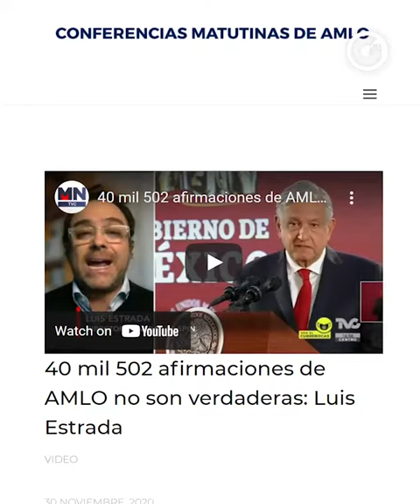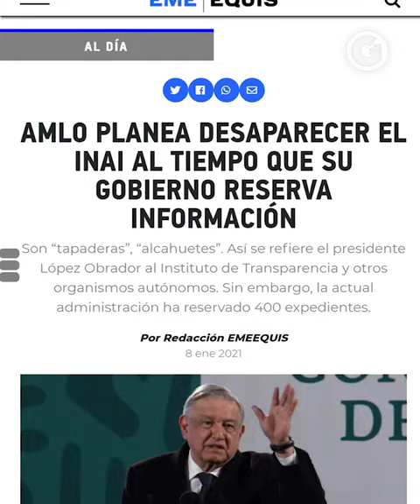BELAUNZARÁN advierte de ¡La CENSURA a cargo de la 4T!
Es evidente que a López Obrador ya no le parecen benditas las redes sociales, que su intolerancia amenaza la libertad de expresión y que con su retórica demagógica intenta simular sus ánimos autoritarios.